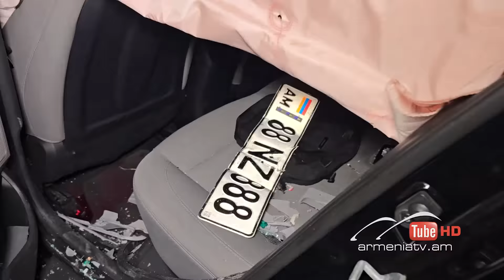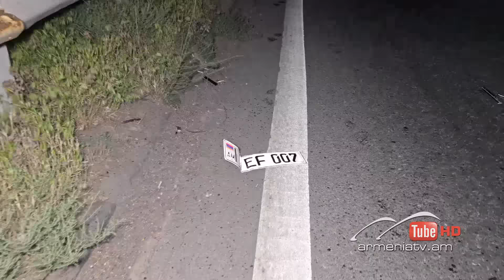Սուր անկյուն 23.06․2024 - Գագիկ Շամշյան «Բթացած և անտարբեր»